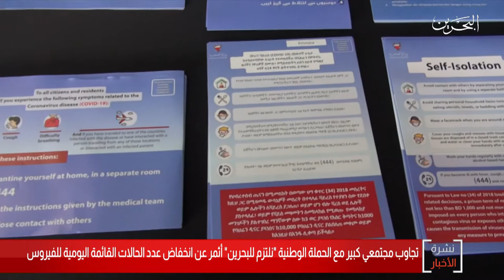البحرين مركز الأخبار : تجاوب مجتمعي كبير مع الحملة الوطنية نلتزم للبحرين أثمر من إنخفاض عدد الحالات